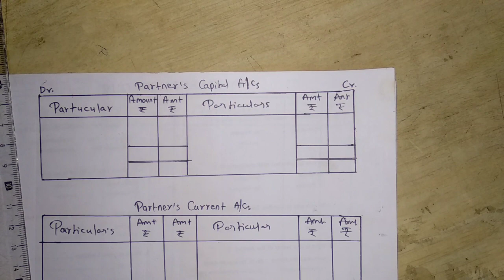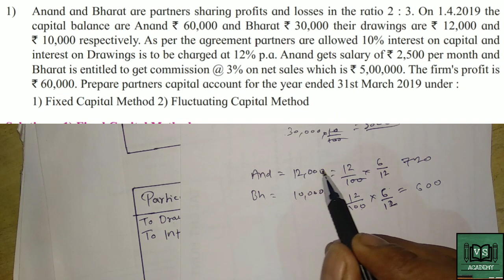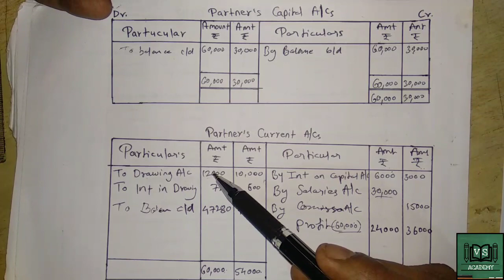Syjc New Syllabus Chapter 1 Introduction to Partnership and Partnership final account | part 3 | B.K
Syjc New Syllabus Chapter 1 Introduction to Partnership and Partnership final account Part 3.